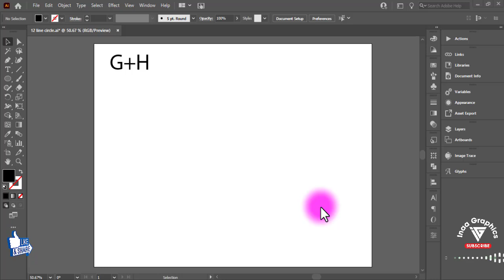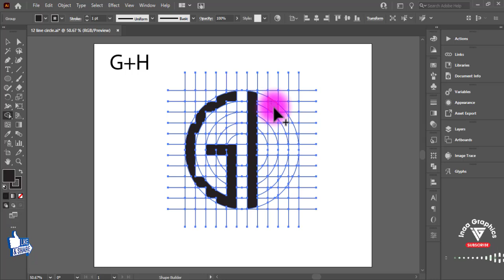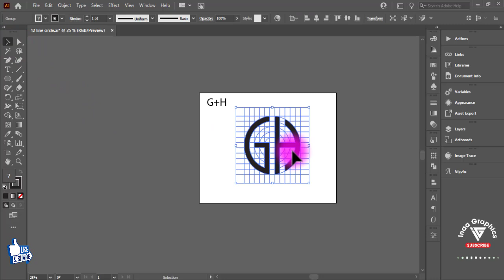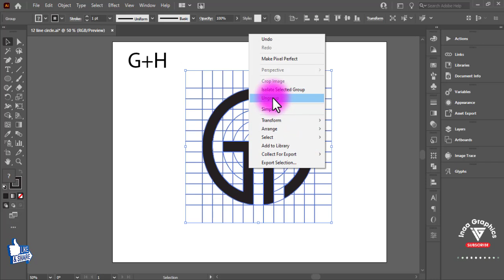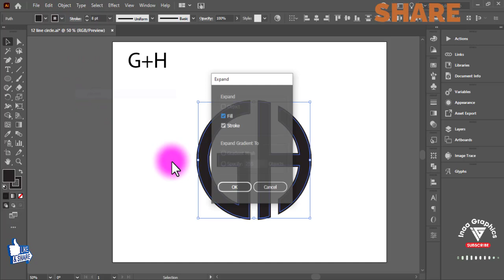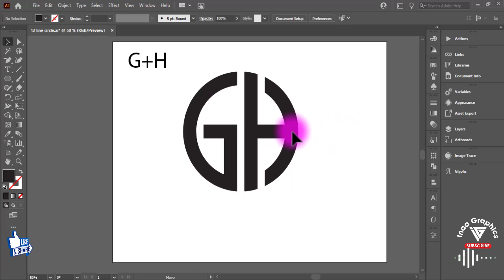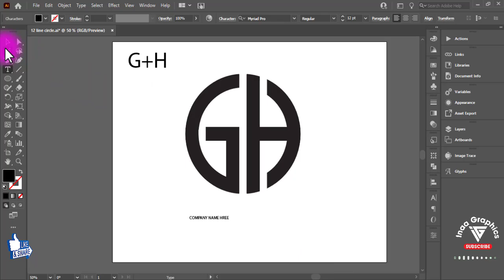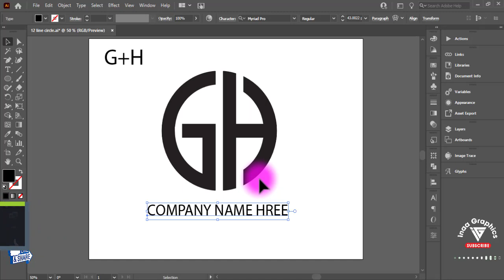How To Design Modern Monogram Logo |Gh Letter Logo Design Adobe Illustrator Tutorial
🔻How To Design Modern Monogram Logo | GH Letter Logo Design Adobe Illustrator Tutorial |With Inaa Graphics

💠• Stationery Designs
💠• Fast Delivery

Tags.
Thanks For Watching__
iNAA GRAPHICS